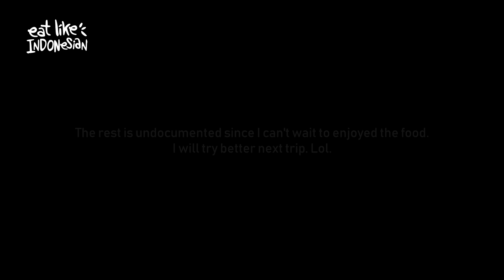Makan Gurita Bakar di Pantai Jolosutro Blitar - Grilled Octopus in Jolosutro | eatlikeindonesian.com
Ngga rugi jauh-jauh ke pantai akhirnya bisa makan gurita bakar. Harganya bervariatif tergantung ukuran gurita. Puas!
Finally get the fresh octopus after the looooooong way trip to reach the beach. Grilled Octopus is beeeest!